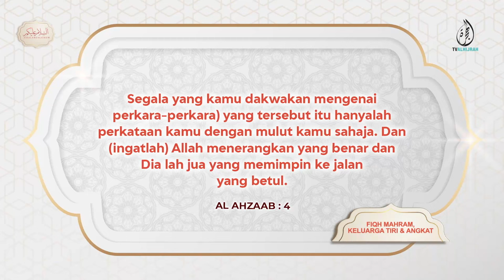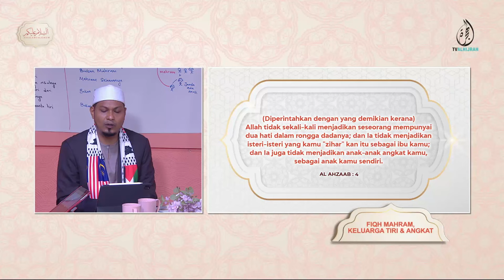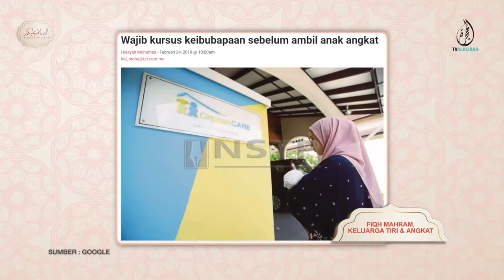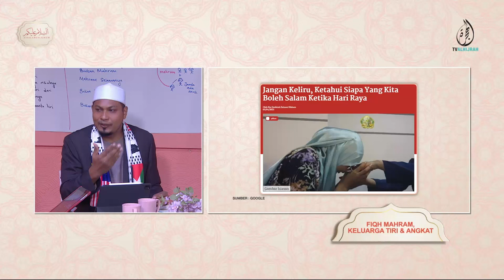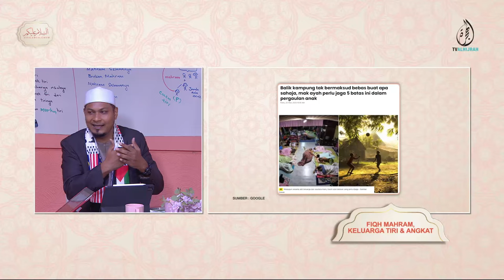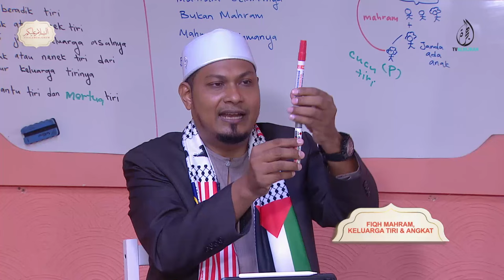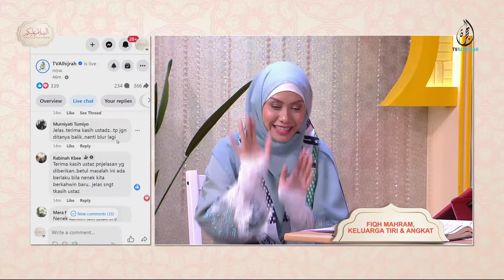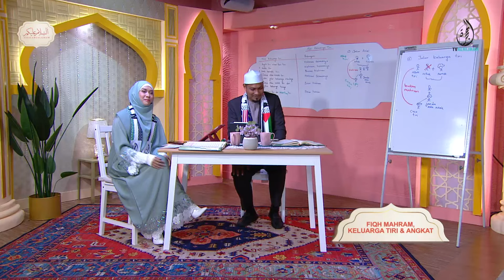02052024 | FIQH MAHRAM, KELUARGA TIRI & ANGKAT | USTAZ DR. NUR MOHAMMAD HADI ZAHALAN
Mengenali latar belakang susur galur di dalam keluarga adalah sangat penting dalam Islam untuk memastikan nasab keturunan yang bersih dapat dipelihara.
Menyambung sambungan minggu lepas mengenai penjagaan mahram dalam keluarga campuran, kali ini masuk kepada keluarga tiri dan keluarga angkat.

Isu yang melibatkan keluarga tiri dan keluarga angkat ini bukan lah baru lagi dalam kalangan masyarakat.
Namun, masih ramai yang memandang ringan serta kurang cakna dengan hukum hakam pelaksanaan keluarga tiri dan keluarga angkat ini. Hal ini akan membawa kemudaratan kepada keluarga dan masyarakat apabila berlaku kecelaruan serta melanggar hukum syariat dalam Islam.

Bersama Ustaz DRHD pada hari ini untuk memberi pencerahan soalan-soalan berkaitan topik kita pada hari ini.